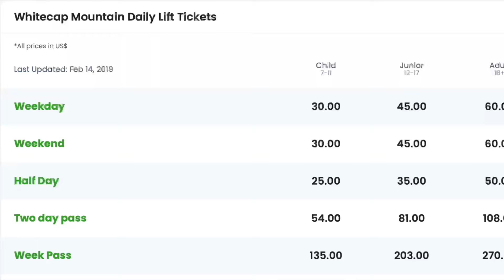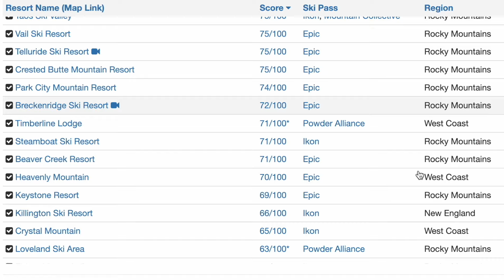Whitecap Mountain Ski Resort Review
Whitecap Mountain was a rad small Midwest ski resort.

🏂Snowboard Camp 🏂

🗺Resort Map🗺

📮Mail Time:📮
📥Johnathan Buckhouse,
🏔Backcountry Gear🏔

📸Camera Gear📸

Summerboard! An electric snowboard that carves the street.

HempLucid! With every day on the mountain, recovery is super important. Make sure to use CODE: BFCM_JOHNATHANBUCKHOUSE

Code BUCK10
👋Social media👋